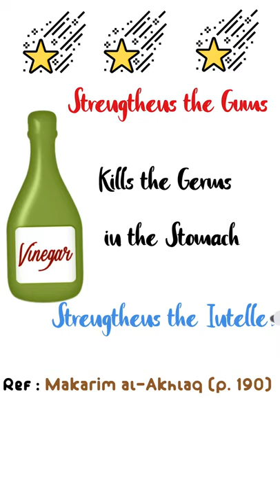TIB E AHLEBAIT- Part 3 |Tibb e Masoomeen |Tib e Imam Ali Raza|Shia Clip|Shia Whatsapp Status|Shorts​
TIB E AHLEBAIT- Part 2 |Tibb e Masoomeen |Tib e Imam Ali Raza|Shia Clip|Shia Whatsapp Status|Shorts​